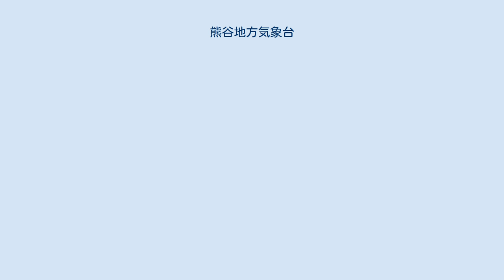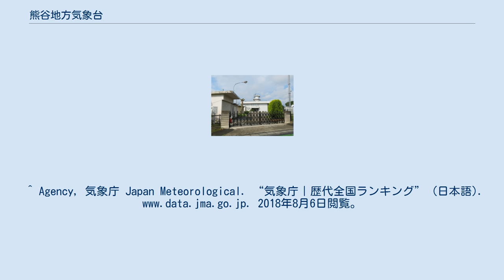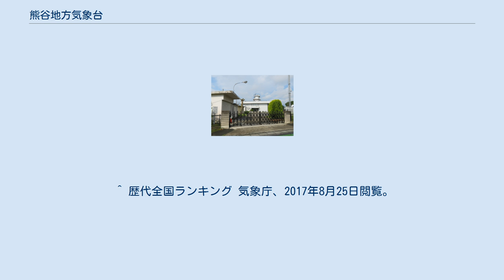熊谷地方気象台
熊谷地方気象台 熊谷地方気象台所在地 熊谷地方気象台（くまがやちほうきしょうだい）は、埼玉県熊谷市桜町1丁目6-10にある、埼玉県で唯一の地方気象台である。
銚子、彦根、下関と共に、県庁所在地ではない自治体に設置されている県単位の地方気象台である。
 2007年8月16日に最高気温40.9℃を観測し、多治見地域気象観測所（岐阜県多治見市）とともに、74年ぶりに国内で観測された最高気温の記録を更新した（それまでの記録は1933年7月25日に山形地方気象台で観測された40.8℃であった）。
 その後、2013年8月12日に江川崎地域気象観測所（高知県四万十市江川崎（えかわさき）地区）で41.0℃が観測されたが、2018年7月23日に当気象台で再度、国内観測史上最高となる41.1℃を観測した。
 1896年12月1日、埼玉県熊谷測候所として観測を開始した。
気象台は通常は都道府県庁所在地に置かれるが、埼玉県は、当時の県の基幹産業だった養蚕業の中心が熊谷にあった上、県庁所在地である浦和町（現在のさいたま市）は東京に近すぎたため熊谷に設置されたといわれる。
その後、1939年には国営化され、1957年に熊谷地方気象台と改称されて、1965年には新庁舎が完成している。
気象官署では珍しく、開設から100年以上一度も移転されずに業務を続けている。
 庁舎屋上に風向風速計と日照計、庁舎横にウィンドプロファイラ、観測露場に温度計・湿度計、積雪計、感雨器、転倒ます型雨量計がある。
 毎年8月に『あついぞ!熊谷　お天気フェア』を開催するなど、気象観測の楽しさを知り、親しみを持てるような活動を行っている。
また、ホームページには特設コーナーとして『高温・熱中症対策』を掲載し、熱中症への注意喚起をしている。
 気象台施設の見学には事前の申し込みが必要で、随時受け付けている。
平日の9時から16時まで行っているが、7月21日から8月31日までの夏休み期間は、火曜日と金曜日のみ見学可能。
 以下の記録は、特記のない限り、気象庁の観測史上1～10位の値（年間を通じての値）（2017年8月25日閲覧）に基づく。
 熊谷駅から朝日バスに乗車し、「気象台入口」下車徒歩3分。
徒歩では、熊谷駅から25分、上熊谷駅から15分。
 ^ a b 関東でいちばん暑い町？ CQ出版社、2017年8月25日閲覧。
 ^ 埼玉県の暑さのデータ 熊谷地方気象台、2017年8月25日閲覧。
 ^ “平成25年 報道発表資料」最近の日本の高温について” (日本語). 気象庁 (2013年8月13日). 2013年8月23日時点のオリジナルよりアーカイブ。
2017年8月26日閲覧。
^ Agency, 気象庁 Japan Meteorological. “気象庁｜歴代全国ランキング” (日本語). 2018年8月6日閲覧。
 ^ a b c d e f g 熊谷人物伝 第138回　熊谷地方気象台 大和屋株式会社、2017年8月25日閲覧。
 ^ ■ 気 象 官 署 履 歴 ■ 気象業務支援センター、2017年12月12日閲覧 ^ 熊谷地方気象台について 熊谷地方気象台、2017年8月25日閲覧 ^ 見学のご案内 熊谷地方気象台、2017年8月25日閲覧 ^ 歴代全国ランキング 気象庁、2017年8月25日閲覧。
 ^ 歴代全国ランキング 気象庁、2017年8月25日閲覧。